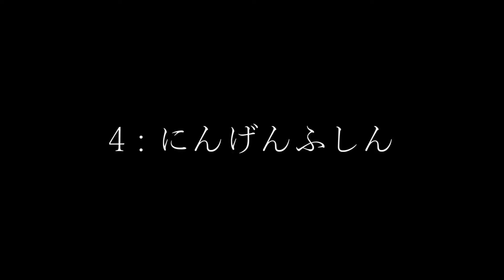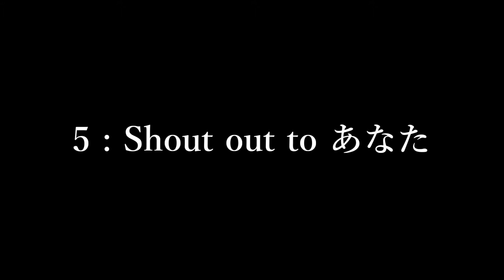KenTa - DISMAL (Trailer)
KenTa 1st EP『DISMAL』

Beatbox,Track,Lyrics,Video,Directed by KenTa

KenTaの原点を詰め込み、次への一歩としてここにEPを残します。

LIVEの際に物販にて販売しております。